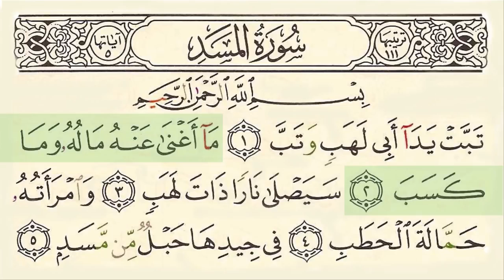Surah 111 Al Masad With Arabic Text By Sheikh Saud Ash Shuraim